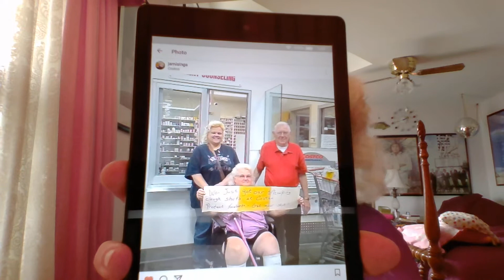Go Get Vaccinated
For this one I'm turning comments off because I know the anti-vaxxers will just post their bad "science" here. I recently was harassed on Instagram by a bunch of anti-vaxxers over a photo that's over a year old. I had to say something about that.